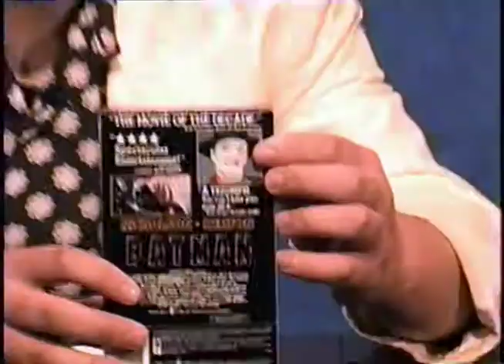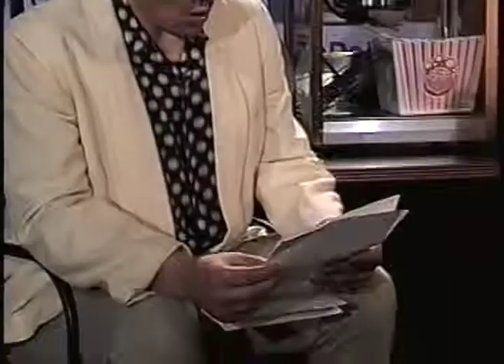Leslie Banks At The Movies Ep. 3: "Batman" (Red Band)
Moviesauce caught up with Leslie Banks who explains for us why you should go to The Rewind screening of "Batman" at the Robinson Film Center on August 22nd.